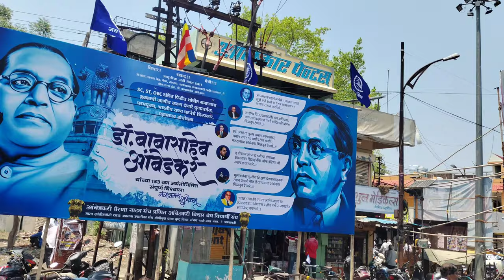Bhim Jayanti 2024 Vlog ! 14 April | Part-2 ! Vlog 25 | Amar Dande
👋 Welcome to Amar Dande!
In this Vlog, I showed you the Celebration of World Biggest Festival - Bhim Jayanti 2k24 , 14 April in amravati.

📌 Key Points : Celebration of World Biggest Festival, Bhim Jayanti 2k24 , 14 April.

Vlog 25 :- Bhim Jayanti 2024 Vlog ! 14 April | Part-2 ! Vlog 25 | Amar Dande